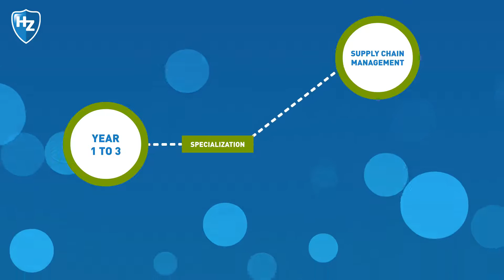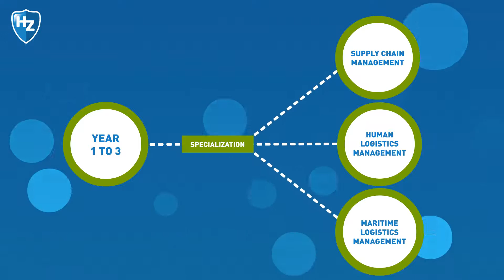Logistics Engineering explained | HZ University of Applied Sciences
Would you like to work in the world of logistics? Then the Logistics Engineering programme at HZ may be the right study for you.

As a Logistics Engineer, you play an important role in the daily lives of citizens and organizations worldwide.

Thanks to your work, the economy runs 24/7, for example, through the introduction of self-driving trucks, drones that deliver products to your home, and the use of robots in warehouses.

You can work together with transport companies, helping them with the emission reduction of their fleet or by bringing the production of goods closer to the customer via, for example, 3D printing.

In the first years of your studies you develop a solid logistical basis in which you learn to analyze, improve, plan or redesign processes in companies and organizations.

In the fourth year you choose one of the majors to specialise in, namely: Supply Chain Management, Human Logistics Management or Maritime Logistics Management

Employers in the Netherlands and abroad are eagerly looking for logistics management talent.

If you choose Logistics Engineering at HZ, you will be inspired to help create the world of tomorrow today.

Are you ready to improve the world of logistics?

Download the brochure on HZ.nl/le-en
Vind ons ook op: